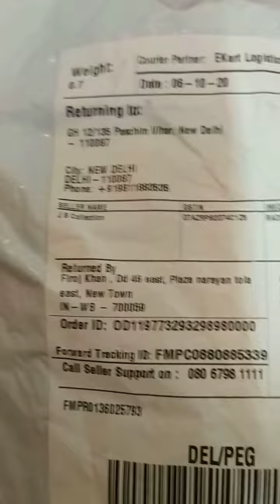OD119773293298980000 - Return Opening Video